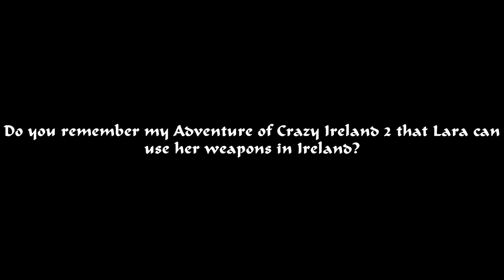Tomb Raider 5: Chronicles-Young Lara with her wepaons in Ireland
If you remember my Adventure of Crazy Ireland 2, you can play Young Lara with her weapons by rename the level and save editor!